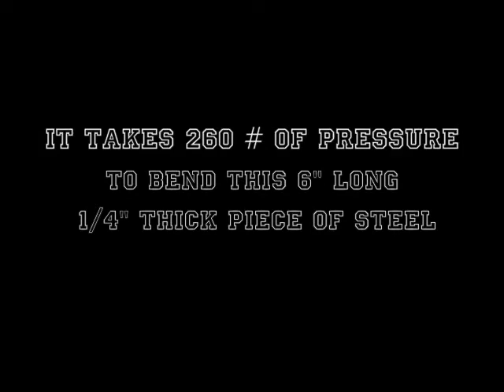Chuck Cruches a Blue Nail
This is a short clip of Chuck Halbakken crushing a Ironmind Blue Nail, which is a six inch long 1/4" tick steel rod that takes 260# of pressure to bend. Chuck has ripped a deck and a half of cards, tore a 1000 page phone book, mashed a Ironmind #2 gripper and bent  a grad 5 carrriage bolt, which requires well over 300# of pressure to bend. At the end of the clip (filmed at a Gold's Gym in the Modesto area) Chuck hands the bent nail to famous bodybuilder Ed Corney who comments "It's warm!" to his friend.

Chuck  is a high level Z-Health professional and a certified kettlebell instructor and coach. Contact him thru his website.